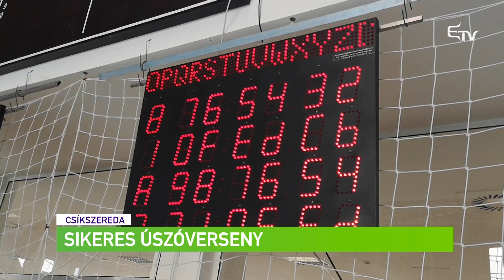Sikeres úszóverseny – Erdélyi Magyar Televízió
Első alkalommal szervezték meg a Csíkszereda Kupa úszóversenyt. A megmérettetésre húsz klub, több mint kétszáz sportolója állt rajthoz.